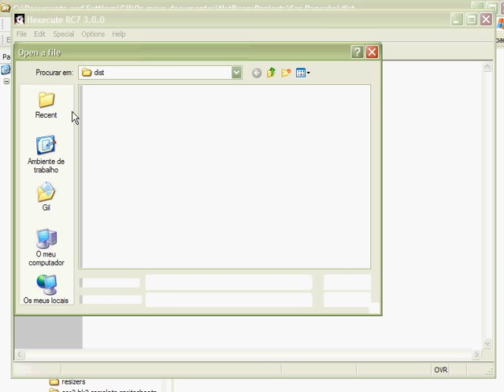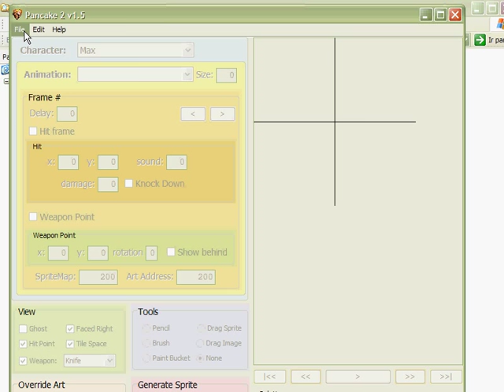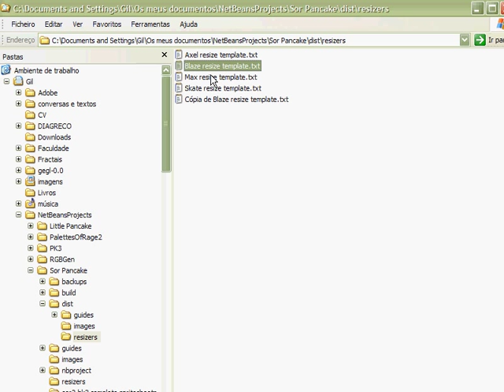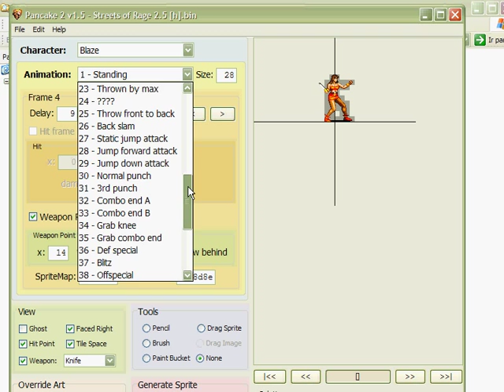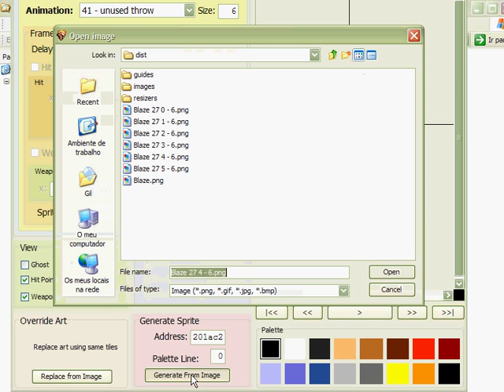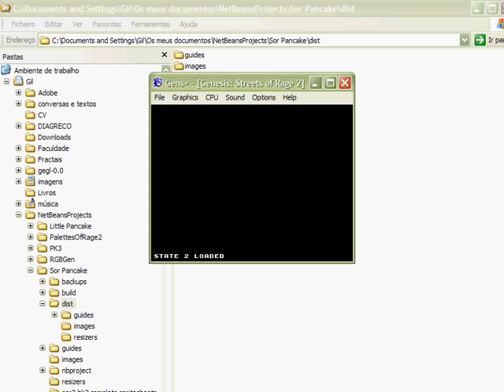Pancake2 v1.5 - resize script example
Version 1.5 is out

What's new?
- Mostly bug fixes (things related to shared animations, shared attack/weapon data, etc, which was causing corruption of other characters)
- Export character as a set of images. All images are centered in the same point, so it makes export and import easier
- Edit mini-portraits of all characters (including enemies)
- Resize animations. There is a drawback: if you increase the size of one animation, you have to decrease the size of other, or make it shared.

Requires Java.

[Music used on this video: Streets of Rage Rise of the Syndicate OST track 12 - Stage4-2 Walking The Middle, Red Rum]